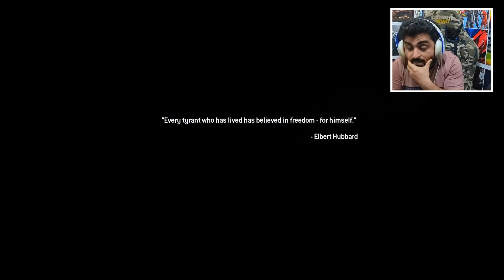CALL OF DUTY MODERN WARFARE 2 REMASTERED Gameplay Walkthrough Part 6 | The Hornet's Nest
Welcome to our Call of Duty Modern Warfare 2 Remastered Gameplay Walkthrough Part 1! In this video, we will be taking you on an exciting journey through the first part of this highly-anticipated game.

Join us as we experience the heart-pumping action and immersive gameplay that this remastered version of Call of Duty Modern Warfare 2 has to offer. Follow along as we battle our way through intense missions and take on formidable foes, all while showcasing the stunning graphics and incredible attention to detail that sets this game apart.

Whether you're a die-hard fan of the series or just looking for an exciting new adventure, this video is one you won't want to miss. So sit back, grab your controller, and get ready for an epic gaming experience!